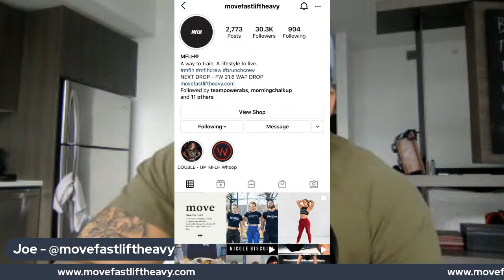How to Eat like a CrossFit Games Athlete with Christian Harris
So you're putting in the work inside the gym but, you just aren't quite making those gains like you'd like to? Tune in to hear what you're missing.